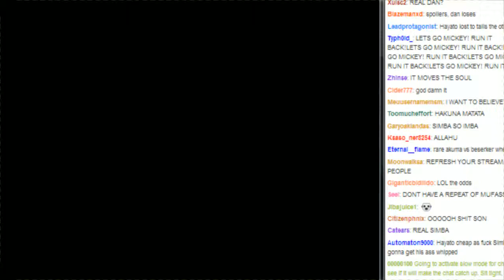Salty's Dream Cast Casino Matches + Hayato vs Simba BEATDOWN